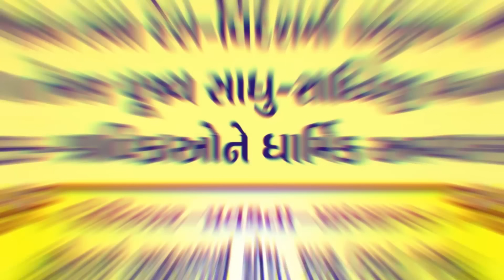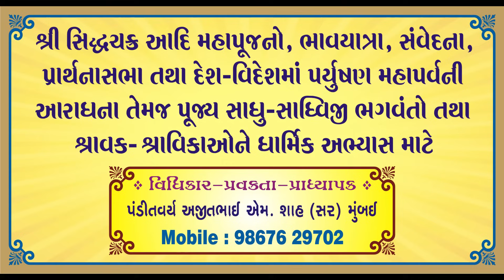શ્રી ભરહેસર સુત્રમાં આવતા મહાપુરુષોનાં દ્રષ્ટાંતો-18. શ્રી કરકંડુ ચરિત્ર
દરેક પ્રકારના મહાપૂજનો ભણાવનાર
પદ્માવતિ - સરસ્વતી - મહાલક્ષ્મી વગેરે અનેક મહાપૂજનો તથા પૂજાઓ

તેમજ
ભાવયાત્રાઓ - શ્રી શત્રુંજય - આબુ - અષ્ટાપદ - ગિરનાર - સમેતશિખર - શંખેશ્વર - મહાવિદેહ - સકલ તીર્થ વગેરે

તથા
વીર વંદના - પાર્શ્વવંદના - નેમિવંદના
 શાંતિવંદના - ઋષભવંદના - ગૌતમવંદના - ઋષભ તારી શોભા શી કહું રે

પ્રાર્થનાસભા અઢાર પાપ સ્થાનક આલોચના - પ્રભુ પાસે પ્રાર્થના - મૃત્યુ મહોત્સવ - દીક્ષા મહોત્સવ - સંવેદના આદિ તમામ ધાર્મિક અનુષ્ઠાનો

વિધિકાર - પ્રવક્તા :  પંડિત વર્ય શ્રી અજીતભાઈ એમ. શાહ  (સર)
AJIT SIR MULUND MUMBAI